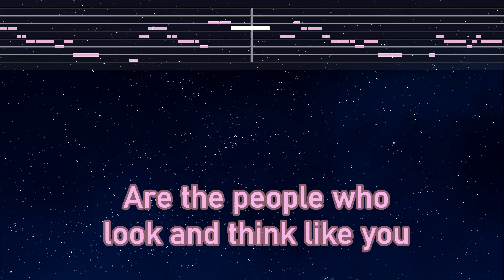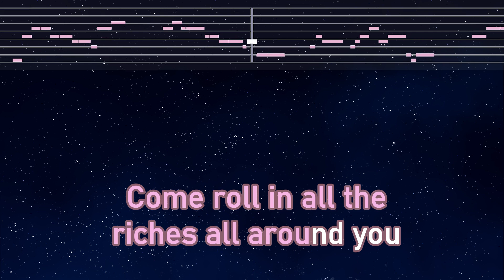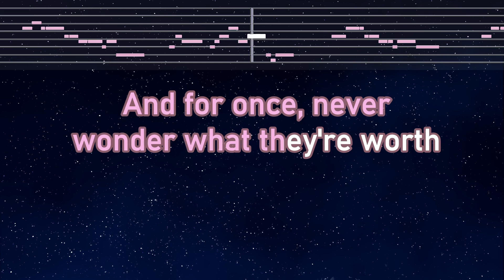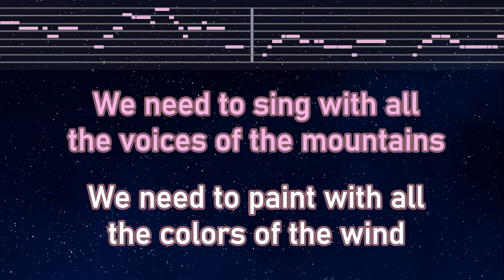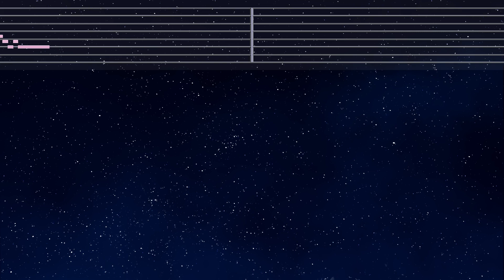Practice Karaoke♬ Colors of the Wind - Vanessa Williams 【With Guide Melody】 Instrumental